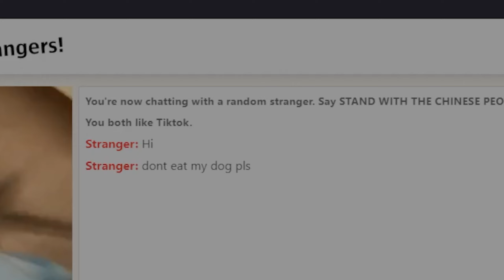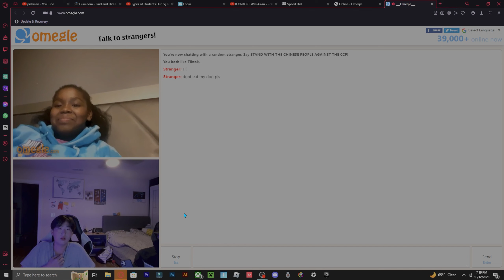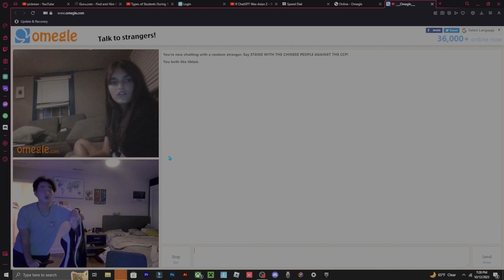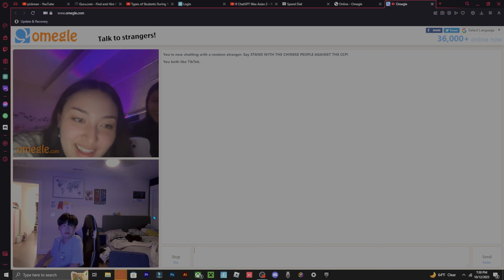From awkward to hilarious: Watch my friend's first time on Omegle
Today I went on Omegle with my friend and its his first time. Have you ever wondered about the fascinating world of Omegle, where you can connect with people from all corners of the globe in a truly random and exciting manner? where unexpected encounters and unique conversations await.